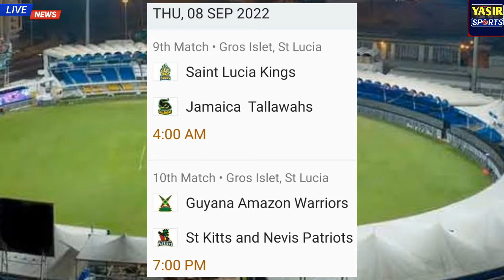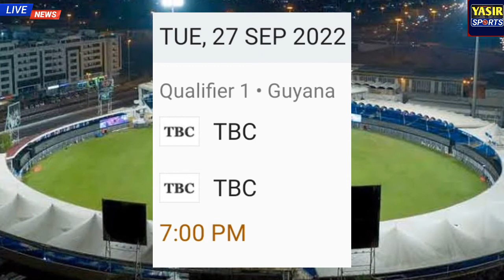Caribbean Premier League Schedule | Time Table for CPL 2022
CPL 2022 Schedule Time Table | Caribbean Premier League Fixtures @OfficialCPLT20cpl 2022
cpl
caribbean premier league
the 6ixty highlights
the 6ixty
cpl 2022 schedule
st kitts and nevis patriots
cpl highlights
cpl schedule 2022
cpl 2022 match prediction
rahkeem cornwall
caribbean premier league 2022 schedule
trinbago knight riders
andre russell
the 6ixty 2022
6ixty
cricket
the 6ixty cricket
jamaica tallawahs
barbados royals
the 6ixty live
cplt20
chris gayle
cpl live
sherfane rutherford
evin lewis
cricket highlights
darren bravo
ipl
cpl 2022 time table
live cricket
cpl 2022 predictions
cpl 2022 advance match prediction
cpl 2022 winner prediction
azam khan
cpl 2022 live telecast channel in india
cpl 2022 kis channel par aayega
jason holder
cpl t20
cricket played louder
windies cricket
t20 cricket
t20
india
caribbean
bollywood
cpl 2022 starting date
cpl 2022 schedule time table
cpl 2022 highlights
caribbean premier league highlights
cpl 2022 prediction
sports glamour
dwayne bravo
cpl 2021
ab de villiers
cpl match
caribbean premier league 2022 full schedule
match highlights
cpl 2021 highlights
cpl highlights 2021
cpl 2022 full
world sports
1st match prediction caribbean premier league 2022
caribbean premier league 2022 all matches new schedule
guyana amazon warriors
st lucia kings
the 6ixty women
schedule of cpl 2022
caribbean premier league 2022 match prediction
caribbean premier league 2022 news
cricket prediction caribbean premier league 2022
cpl 2022 news
cpl time table 2022
cpl schedule
the board of control for cricket in west indies
cricket live
barbados royals vs trinbago knight riders
cpl 2022 teams
st kitts and nevis patriots vs. jamaica tallawahs
cpl 2022 full schedule
cpl 2022 live broadcast channel in india
jamaica tallawahs vs st kitts and nevis patriots
st kitts & nevis patriots vs trinbago knight riders
cpl 2022 live broadcast details in india
cpl 2022 live streaming in india
cpl 2022 live streaming channel
cpl 2022 live channel in india
cpl 2022 live streaming
cpl match prediction
cpl 2022 points table
cpl points table
cpl points table 2022
cpl t20 2022
nicholas pooran
st kitts and nevis patriots vs. trinbago knight riders
cpl 2022 today match prediction
sunil narine
cpl 2022 astrology prediction
kieron pollard
cpl2022
cpl 2022 cup winner
cpl 2022 1st match prediction
cplt20 2022 match schedule
today cpl 2022 match
caribbean premier league 2022 prediction
cplt20 2022 prediction
cpl t20 winner
cpl match timings
t20 cpl 2022 today match prediction
cpl t20 match prediction
cpl2022jackpotmatch
cpl 2022 fic match
cpl news
cpl match update
cpl toss predictions
cpl table
cpl 2022 all team points table
cpl 2022 table
cpl t20 points table
cpl 2022 report
cpl 2022 winner
pakistan sports world
cpl 2022 फ्री में कैसे देखें
star sports free app
star sports free me kaise dekhe
cpl 2022 free app
cpl 2022 live app
how to watch cpl 2022 live in mobile
how to watch cpl 2022 live free
how to watch cpi 2022 live
cpl t20 2022 prediction
cpl 2022 live match free kaise dekhen
cpl live match free kaise dekhen
who will win today cpl match
cpl 2022 win prediction
cpl 2022 who will win
cpl 2022 jackpot match prediction
cpl prediction
cpl premier league 2022
cpl today match prediction
caribbean premier league 2022 predictions
ranveer rathore prediction
cpl live match today
caribbean premier league 2022 2nd match
trinbago knight riders vs st lucia kings cpl 2022
tkr vs slk playing 11 cpl 2022
trinbago knight riders vs saint lucia kings cpl 2022 playing 11
match 2 cpl 2022
cpl 2022 match 2
2nd match cpl 2022
cpl 2022 2nd match
cpl 2022 1st match jt vs snp playing 11
jt vs snp cpl 2022
cpl 2022 pitch report
cpl prediction 2022
cpl 2021 schedule time table
cpl fixtures 2022
cpl match prediction today
cpl 2022 schedule and time
guyana amazon warrior final squad 2022
gaw final squad 2022
cpl update
cpl final squad 2022
cpl 2022 all team final squad
caribbean premier league 2021 advance match prediction
cpl 2022 gaw squad
cpl matches
saint lucia kings squad 2022
guyana amazon warrior squad 2022
barbados royals squad cpl 2022
jamaica tallawahs squad cpl 2022
st kitts & nevis patriots final squad cpl 2022
trinbago knight riders squad cpl 2022
all teams squad caribbean premier league 2022
caribbean premier league 2022 all teams squad
all teams final squad cpl 2022
cpl 2022 all teams final squad
guyana vs trinbago
womens cricket
guyana amazon warriors vs trinbago knight riders
guyana amazon warriors vs trinbago knight riders highlights
trinbago knight riders women
guyana amazon warriors womens vs trinbago knight riders women
guyana amazon warriors womens
jeavor royal
david wiese
roston chase
faf du plessis
st lucia kings highlights
st lucia kings vs st kitts and nevis patriots
st lucia kings vs st kitts and nevis patriots highlights
— devon thomas
guyana amazon warriors vs barbados royals
guyana amazon warriors vs barbados royals the 6ixty
guyana amazon warriors vs barbados royals highlights